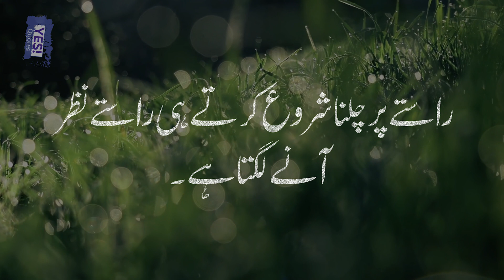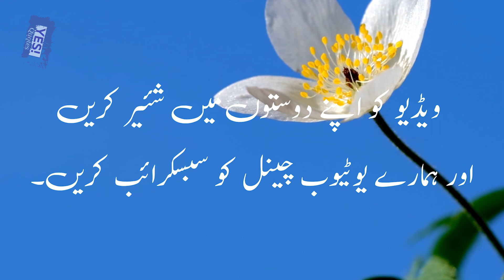Best Rumi Quotes - Top Rumi Quotes - اپنے دل تلاش کرو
In this Video Best Rumi Quotes - Top Rumi Quotes - اپنے دل میں مٹھاس تلاش کرو   پھر تمہیں ہر دل میں مٹھاس ملے گی ۔